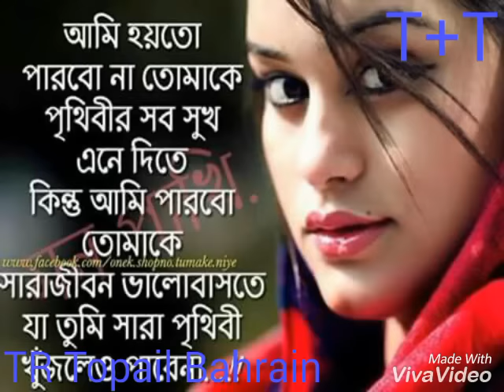কঠিন বিরহের একটি গান বনের পাখি খাচায় বাধলে শিল্পী তৈয়ব রাজ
Song Name : Boner Pakhi Khachay Thakle

Singer : Toyeb Raj

Lyrics : Toyeb Raj

Label : TR Topail